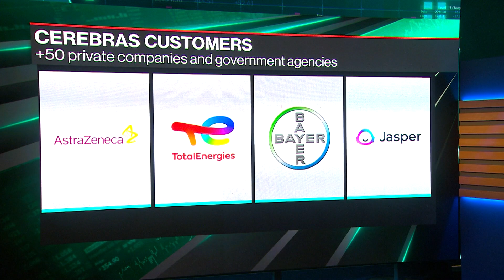Cerebras Debuts New AI Supercomputer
Cerebras has built and sold one of the largest AI supercomputers in the world, named Condor Galaxy 1 and built to help train generative AI models at a faster rate than ever before. C-G One has already been purchased by one of its strategic partners based in Abu Dhabi. Cerebras CEO Andrew Feldman joins Caroline Hyde to discuss on "Bloomberg Technology."